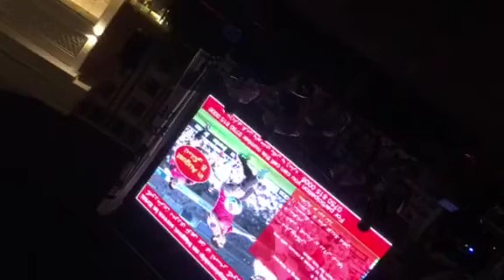چارەی خە میمن مە ی نیە___لایڤ _میوزیك لە گە ڵ هاوڕێیانی گروپی هارمۆنی#2018 _charay xamimn meynia_